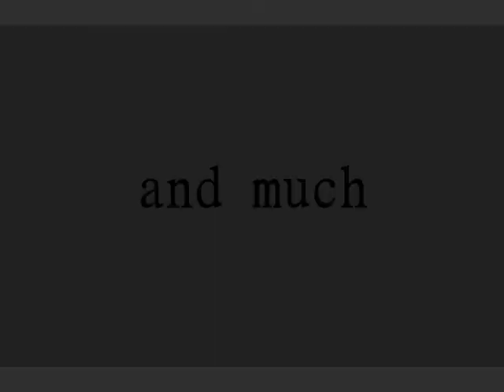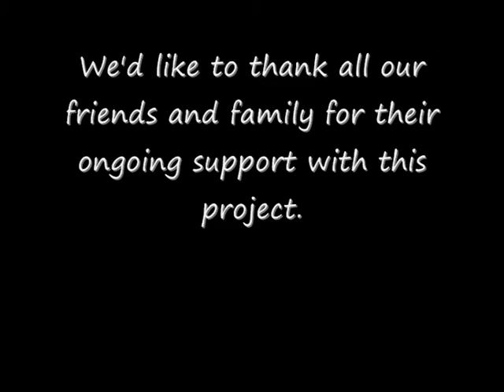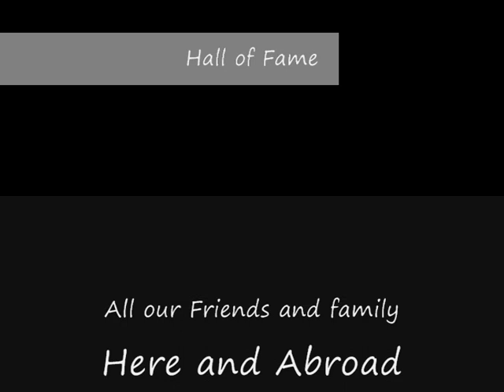THE JP PACKAGE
Lucky Charm! Promo Vid for The JP Package. Please share it and convince yr friends to share it. Thank you!!